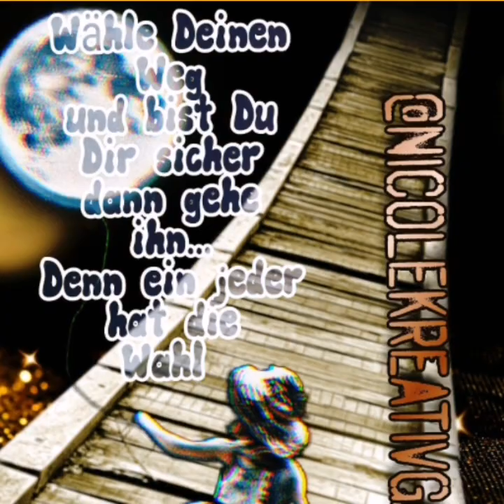Darf ich vorstellen❣️ Nicole Kreativ Galerie Facebook & Instagram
Nicole Kreativ Galerie
Wer ist Nicole Kreativ Galerie?
Eine weibliche Person aus Nordrhein-Westfalen (Niederrhein), die 2021 ihr Leben auf den Kopf stellte und ins schöne Ostfriesland zog.
Was macht Nicole Kreativ Galerie?
Fotografie (Landschaft, Menschen, Tiere, Architektur) Kurzgeschichten und Texte
Videos und Hörspiele
Was macht Nicole Kreativ Galerie aus?
Kreativität und Vielseitigkeit, Empathie und Sensibilität
(eine schöne Stimme :-) sagt man)
Wo findet man Nicole Kreativ Galerie?
Man findet sie bei Youtube, Facebook und Instagram, sowie auch bei Pinterest

Dieses erste YouTube Video ist ein Original aus dem Jahr 2019.
Technische und optische Verbesserungen wurden nicht vorgenommen.